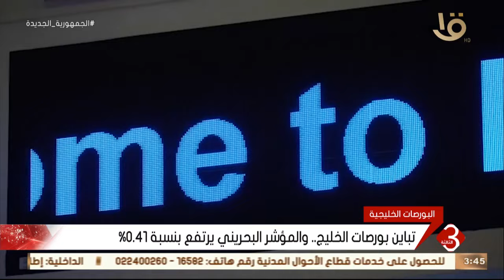نشرة الثالثة | متابعة لأهم الأخبار السياسية محليا وعالميا كاملة 8-2-2022